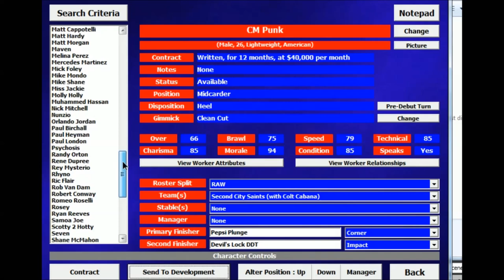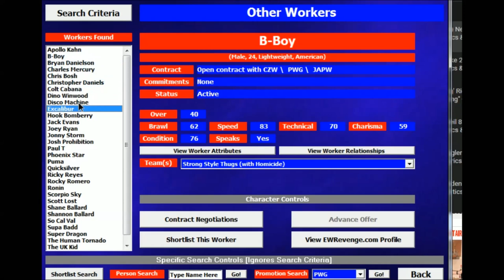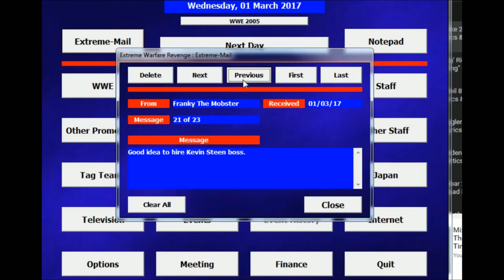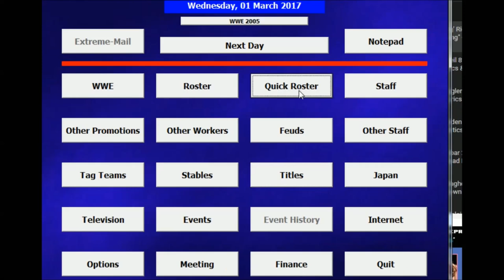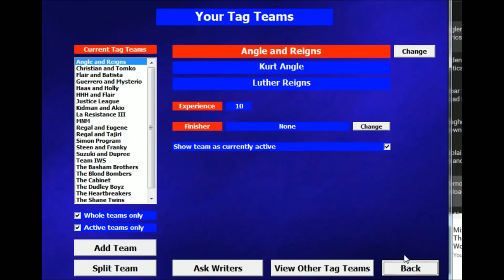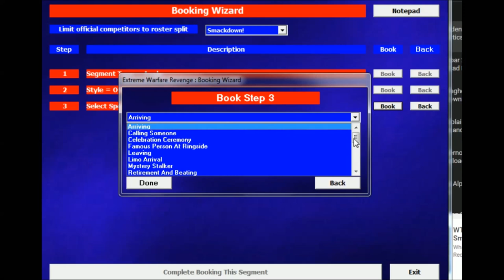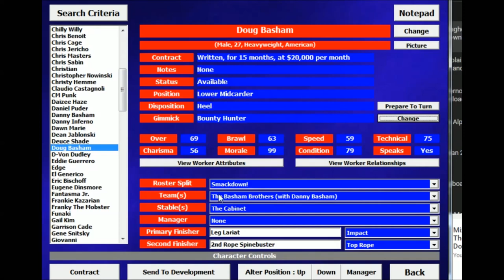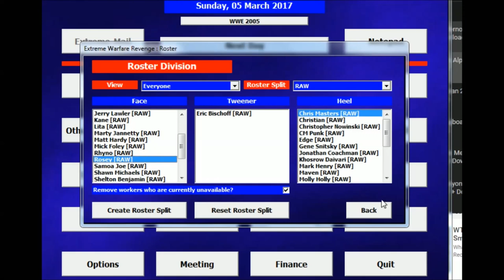EWR │ WWE 2005 │Épisode 2 │ Heidenreich en Main Event!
Voilà donc le premier Smackdown et Velocity de cette partie de EWR, deux shows passablement solides pour commencer. On fait débuter la rivalité entre Angle et John Cena avec d'excellents résultats tout en développant celle Tag Team entre Guerrero/Mysterio vs Dudlez Boyz. Undertaker prend une partie du spectacle dans des segments de préparation et le show marque les débuts de Chris Sabin.